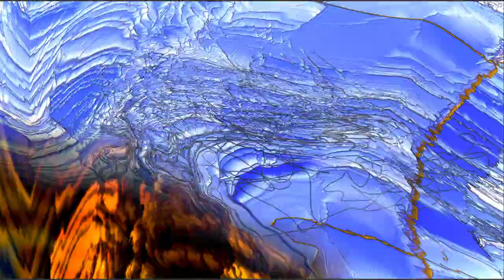Music Visualization - trippy psychedelic visuals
See the Music.  This video takes you flying through visualizations of the soundwaves you're hearing, and uses beat detection to trigger a myriad of psychedelic effects, creating a rich visual journey through sound.

Lusciousness by Asher Fulero -  Dance & Electronic | Romantic
MilkDrop 2